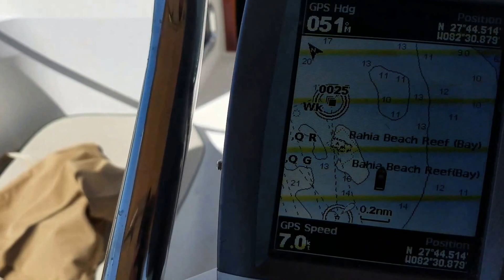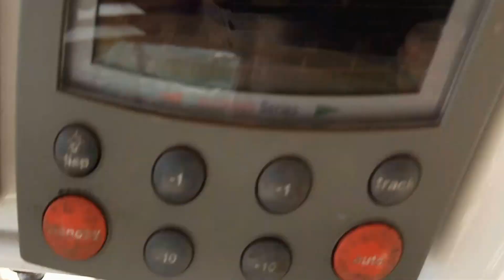Sailing Tampa Bay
Sailing in twenty knots